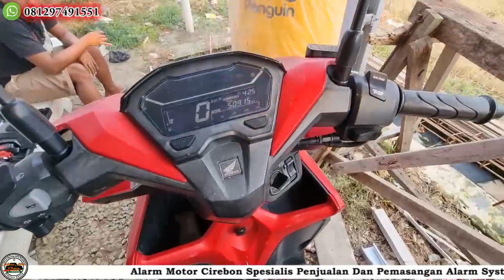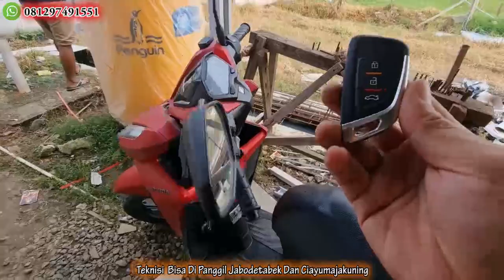Duplikat Remot Honda Vario 150 Pakai Remot Model Terbaru ID Tag Dan Remot Ori Hilang Semua